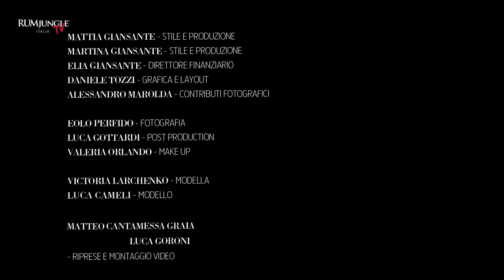RumJungle "Fall - Winter Collection 2012/2013" Teaser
CREDITS:
Mattia Giansante - Style and Production
Martina Giansante - Style and Production
Elia Giansante - Chief Financial Officer
Daniele Tozzi - Graphic Layout and Design
Michele Calì - Marketing & Communication

Eolo Perfido - Photographer
Luca Gottardi - Post Production
Valeria Orlando - Make up
Matteo Graia - Backstage Video

Victoria Larchenko - Model
Luca Cameli - Model